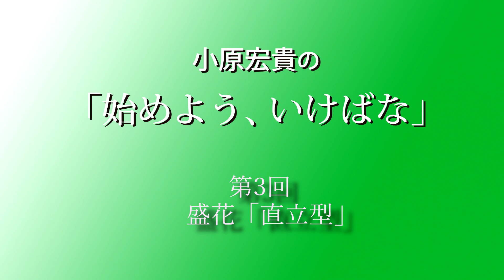小原宏貴の「始めよう、いけばな」ビデオレッスン第３回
いけばな小原流家元・小原宏貴が、いけばなの魅力を伝えるビデオレッスン。第３回は、盛花「直立型」です。小原流ならではのいけばなが盛花です。まずは基本的な「直立型」を見ていただきます。